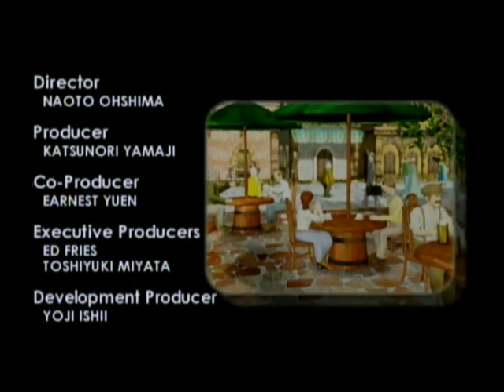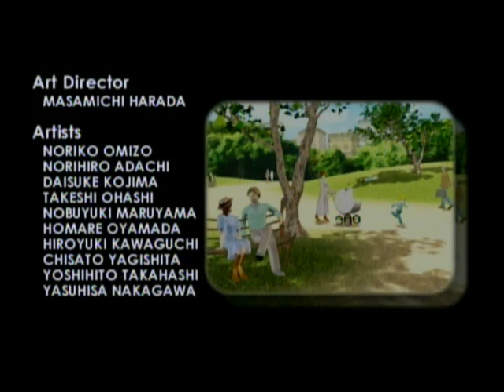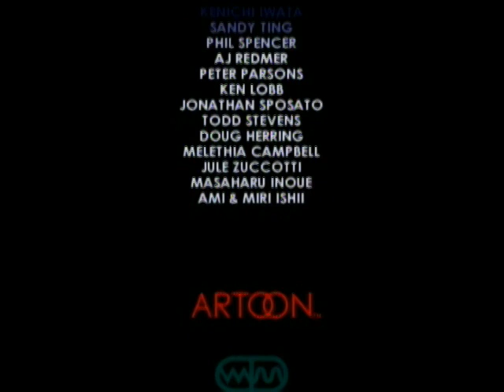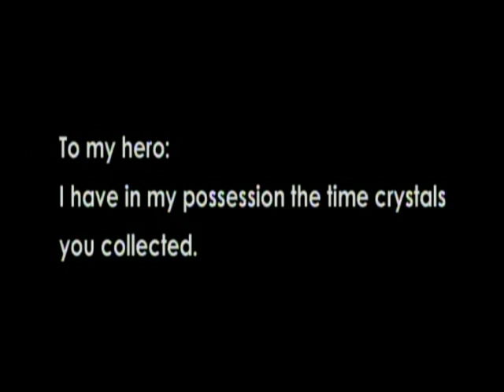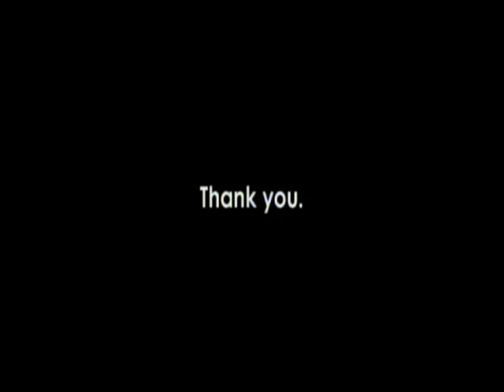Blinx: The Time Sweeper, Part 11 - Final Round: Momentopolis and Ending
The final video of a complete play-through of Blinx: The Time Sweeper for the original XBox. I play every stage, beat every boss, and collect every cat medal. Not shown are the many deaths experienced throughout the play-through. All levels are completed without the use of retrys.

Gameplay Note: There are some things I don't show in regard to the final boss. First is that he can also use Pause against you, starting at his second phase. When he does, just jump once to be frozen in midair and avoid the coming shock waves (this lets you have a double jump in case he pounds the ground again right when Pause runs out). Second is pretty much his entire third phase. During this phase, he'll fly toward you and try to swipe at you with his big hand. It definitely takes either some jumping to avoid or a time control. He'll also suck up time crystals and bombs near him, and he'll shoot those bombs directly at you before going back to trying to swipe at you.
(You can see some of this in Part EX, though.)

Some trivia: As of December 26th, 2014, Microsoft dropped the Blinx trademark, so no third game can be expected for this series. At least not under Microsoft.

Cutscene: 0:10
Boss Rush:
 -Part 1 (Boss 4): 0:52
 -Part 2 (Boss 7): 2:21
 -Part 3 (Boss 6): 7:26
 -Part 4 (Boss 8): 10:51
Shop: 16:01
Final Boss: 16:40
Final Blow and Ending: 22:47